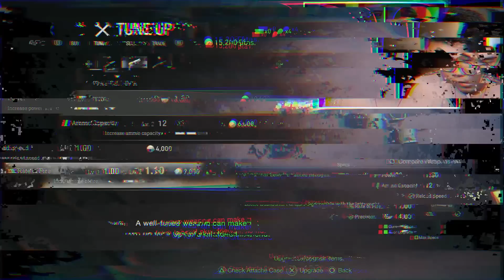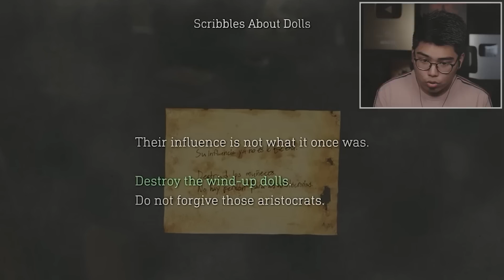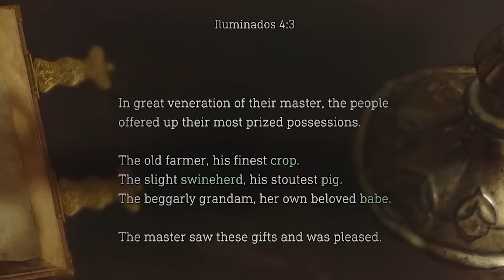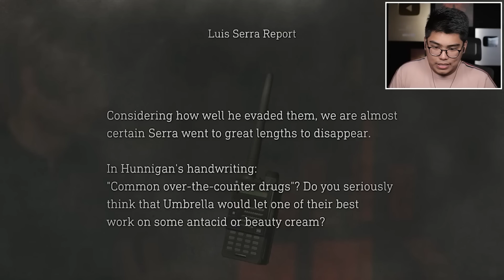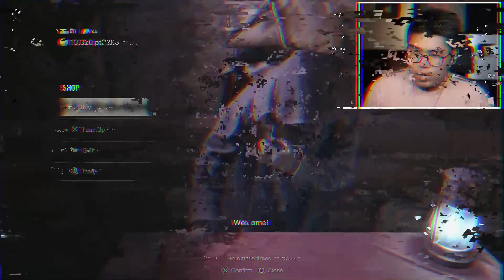KUMUSTA KAIBIGAN - Resident Evil 4 Remake - Part 2